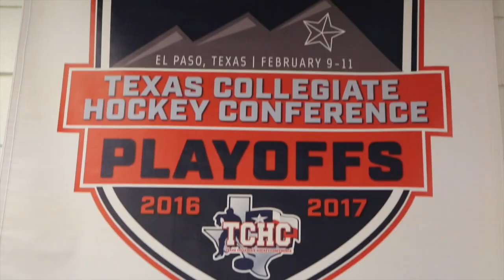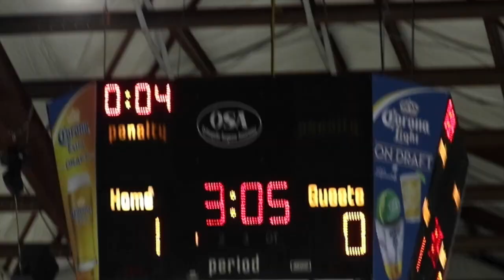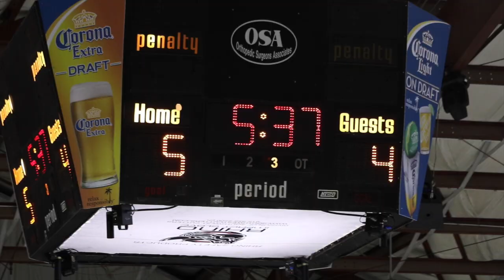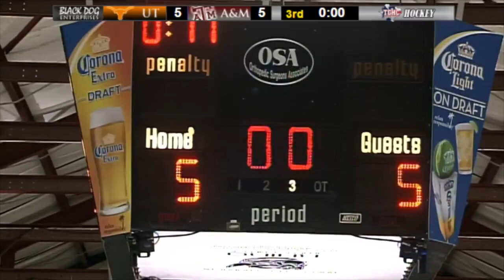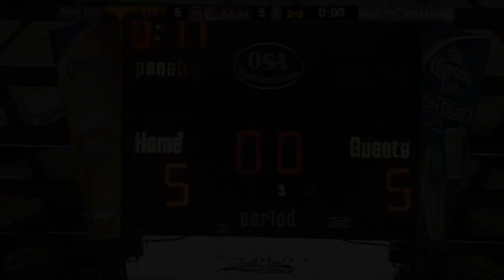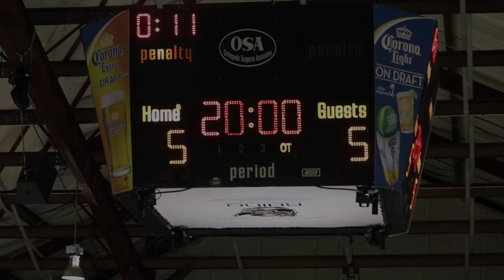Behind the Horns: 2017 Playoffs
Watch the Texas Longhorns battle their way through the TCHC playoffs in El Paso, Texas in this short hockey documentary.

Special thanks to Black Dog Enterprises for the additional footage